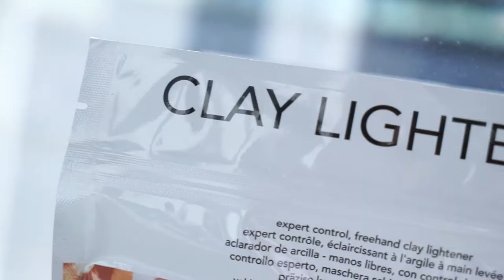CLAY LIGHTNER by Pulp Riot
Arriva in Italia Pulp Riot